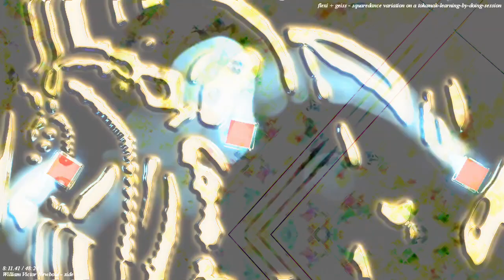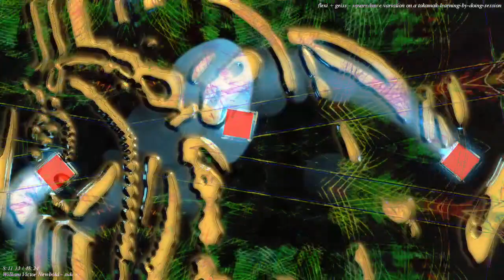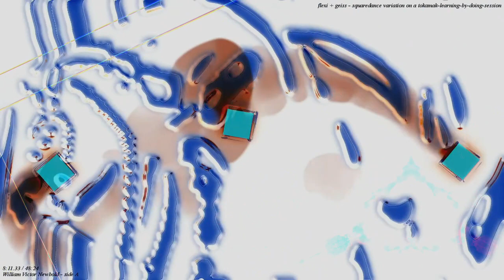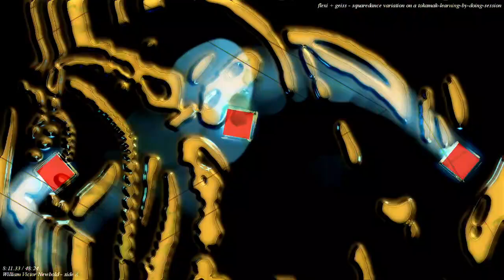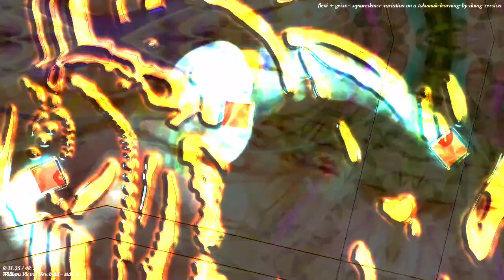[EPILEPSY WARNING] Movie 22 11 21 23h55m28s *Photosensitivity Warning*